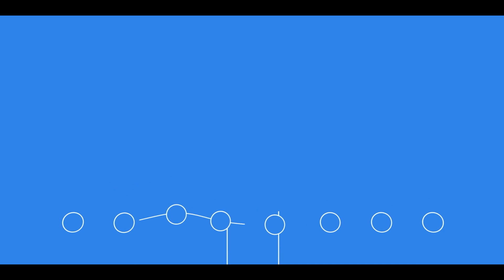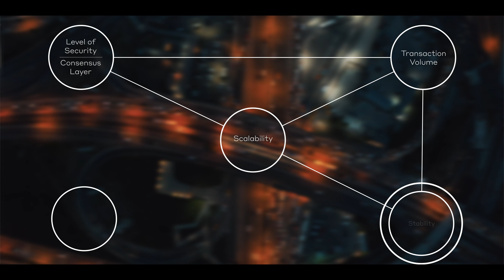TOKO by DLA Piper: Democratizing Finance on Hedera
The future of finance is democratized, and TOKO by DLA Piper is on a mission to facilitate the emerging global disruption with Hedera.

TOKO - DLA Piper’s asset tokenization platform - is the culmination of ambition to provide clients with the ability to utilize Web3 and digital assets with sound technology & compliance, making traditionally illiquid assets investable through DLT. As a network that provides a highly scalable, distinctly secure, and fairly ordered trust layer, Hedera proved to be the optimal foundation upon which TOKO’s vision could be realized.

Scott Thiel - Founder of TOKO, former long-time Partner at DLA Piper, and DLA Piper's representative to the Hedera Governing Council - takes us on a journey from conception to realization.